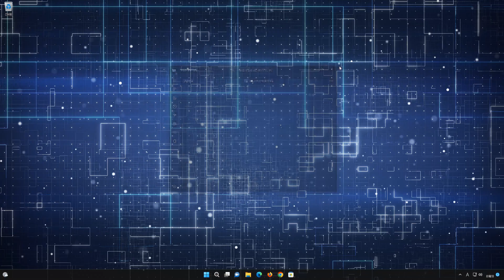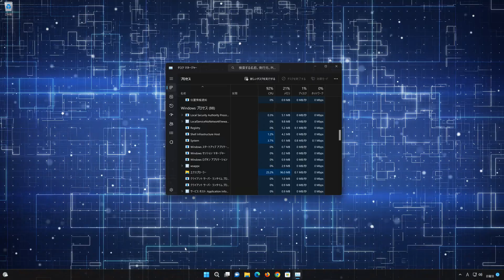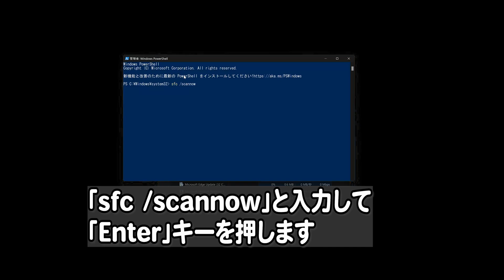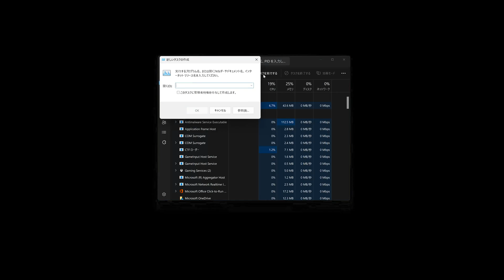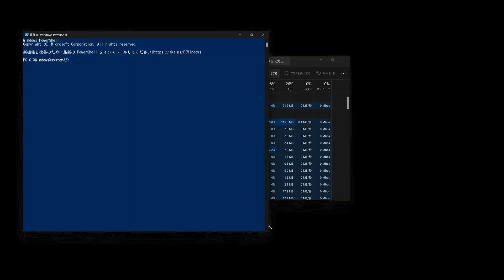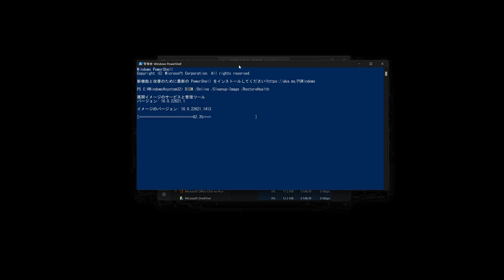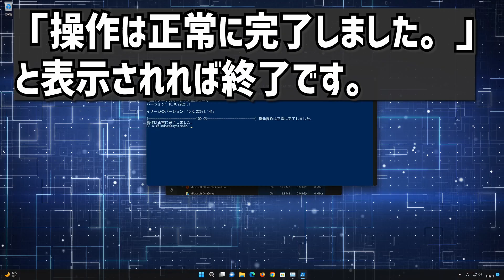Windows11/10 サインイン後の画面が真っ暗な時の修復方法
真っ暗な黒画面にマウス矢印だけでWindows11が起動しない時の対処

ビデオでは、Windows11で黒い画面にマウスカーソルだけ表示されて起動しない時の対処方法について詳しく紹介します。

このチュートリアルで対処する問題:
Windows 7 ログイン後の黒い画面
カーソルのある黒い画面 Windows 7
起動時にカーソルが表示される黒い画面の修正
カーソルのある黒い画面 Windows 11
ログイン修正前のWindows 11のカーソルのある黒い画面
カーソルを修正した黒い画面
ログイン前のWindows 11でカーソルのある黒い画面
カーソルのある黒い画面 Windows 10
ログイン後の黒い画面にカーソルが表示される Windows 10
ログイン前のカーソルのある黒い画面 Windows 7
ログイン前のカーソルのある黒い画面 Windows 10
カーソルのあるコンピューターの黒い画面
Windows 8 の黒い画面とカーソル エラーの修正
カーソルを修正した Windows 7 の黒い画面
Windows 10 の黒い画面でカーソルが修正される
カーソルが点滅する黒い画面の修正
カーソル付きの黒い画面 hp ラップトップ
カーソルのあるhpの黒い画面
カーソルのあるdynabookの黒い画面 Windows 10
カーソルのあるlenovoの黒い画面 Windows 11
ログイン後のカーソルのあるHPの黒い画面